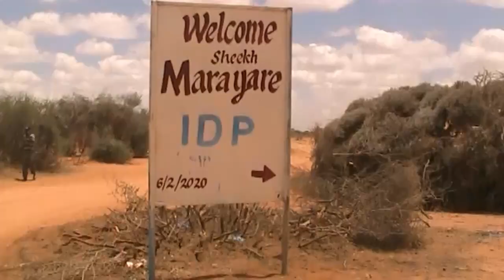Danyarta degan kaamka shiikh marayare Ee Burco ayaa Xukuumadsa baaq u diray